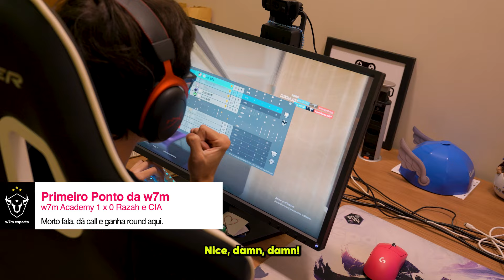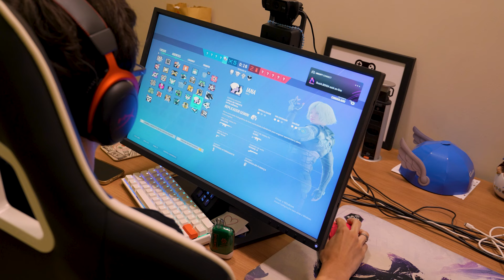POV #1 - FANTASY AMASSANDO NA LCQ!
🇧🇷  VOCÊ CONHECE O POV DO DOG MAU @FntzyZilla??? LANÇAMOS A GAMEPLAY DO BRABO SEM CORTES E SEM FOFOCA!

Hoje é dia de mostrar como joga, aonde mora, como se alimenta e principalmente como se doutrina no R6!

🇺🇸 Do you know the POV of the bad dog @FntzyZilla??? We just dropped the unfiltered and gossip-free beast gameplay!

Today's the day to showcase how the unconventional and unique Siege is played, featuring Fntzy's POV!